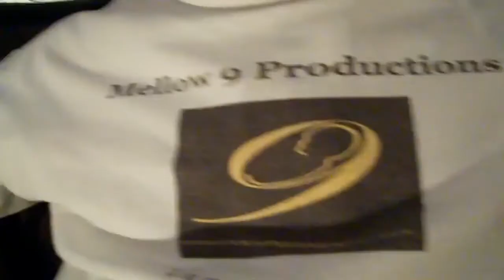GREASY GEEZERS vs CAVEMAN - VIDEOFACE Interview [Full Version]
"NEW 2011 SINGLE" FRY YOU LIKE FISH @ THE JAM. The producers of the forthcoming single GREASY GEEZERS vs CAVEMAN namely VIDEOFACE give you an insight on the single, musical tastes and future projects.

DON'T MISS - BEHIND THE SCENES - GREASY GEEZERS vs CAVEMAN